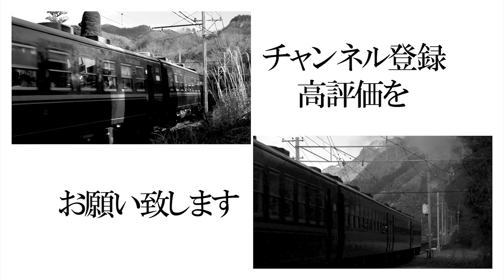秩父のC58(2014)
2014年に秩父鉄道で撮影したC58になります。